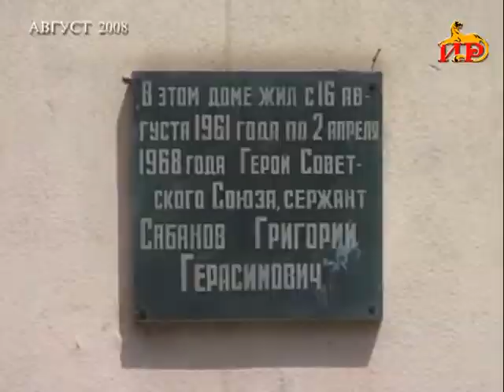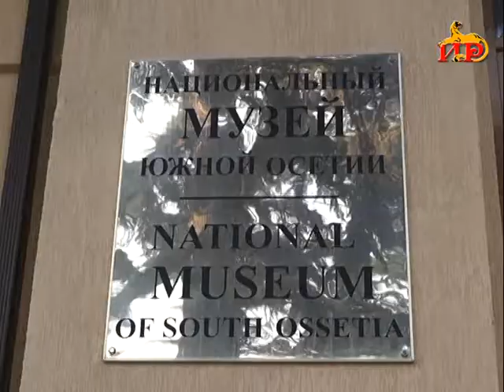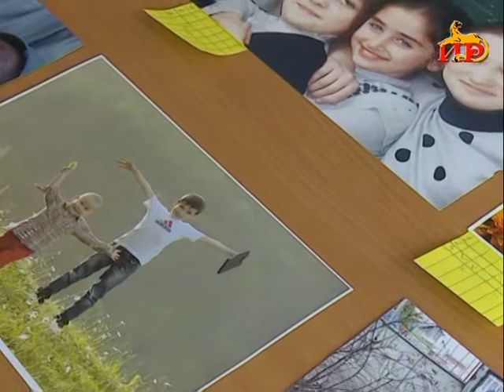Информационный выпуск «Сегодня». 22.08.2017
―    Приближается один из главных праздников в новейшей истории Государства Алания ―  День признания независимости.
―   Исторические находки на территории республики принадлежат государству и народу. Найдены очередные артефакты.
―   Фотография, как искусство. Кто же из фотографов станет победителем на этот раз.